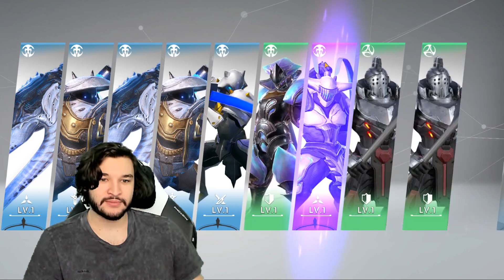Time to DITCH Anpu! | Eternal Evolution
⏰Timestamps⏰
Summon Time: 0:00